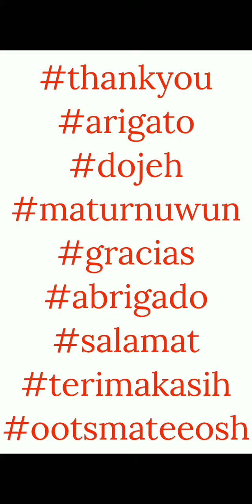Sunday Leaderboard - October 8 2023 - Line Disney Tsum Tsum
This video shows the gameplay for October 8 2023.